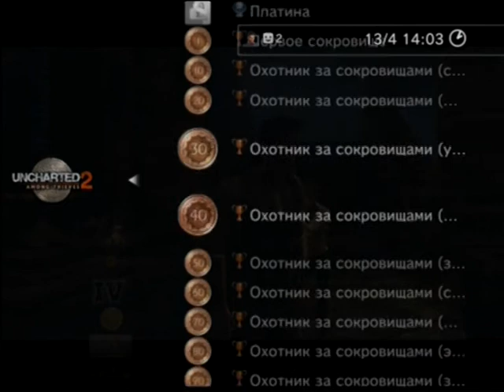Uncharted 2 Among Thieves - All Treasures Trophy (101/100)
Итак, в этом видео я добиваю последние сокровища в Uncharted 2 и получаю серебрянный трофей за то, что я их всех собрал. Если кому нужна помощь, могу помочь с собиранием этих сокровищ. .